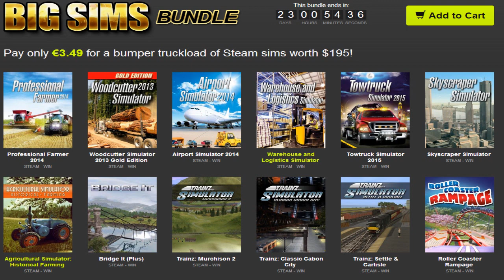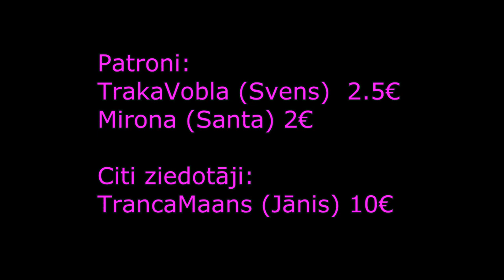Big Sims Bundle - videoapskats no WASD.LV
Iemetu paviršu skatu Lielajā Simulatoru bundulī. Viss ir sliktāk, kā biju gaidījis. Un drusku cita skaņas karte, kāpēc izklausos kā vēl no dziļākas dirsas.

Paldies ziedotājiem:
TrancaMaans: 10€
TrakaVobla: 2.5€
Mirona: 2€